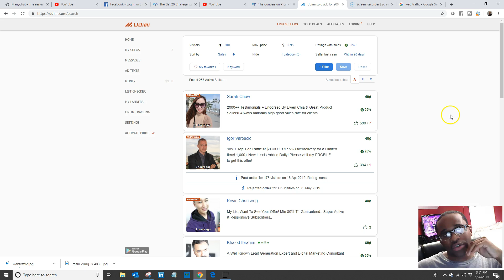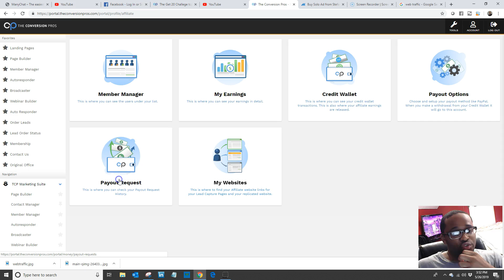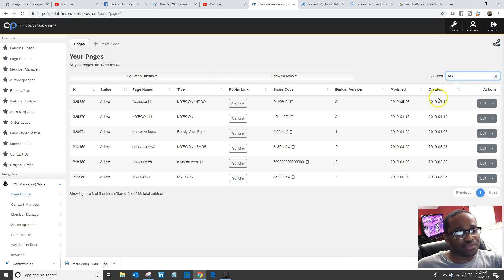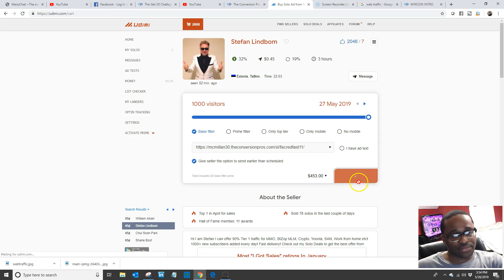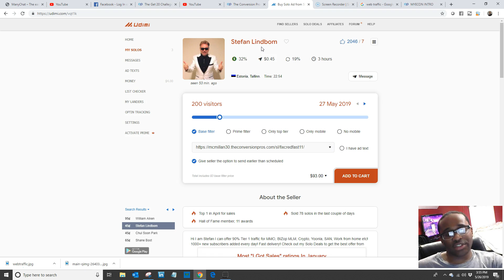MARKETING TCP ON UDIMI